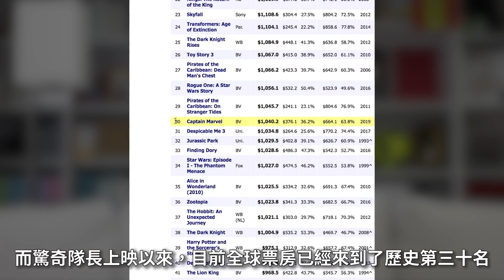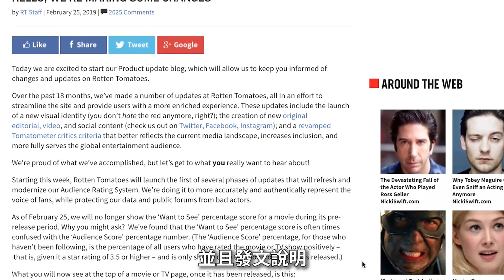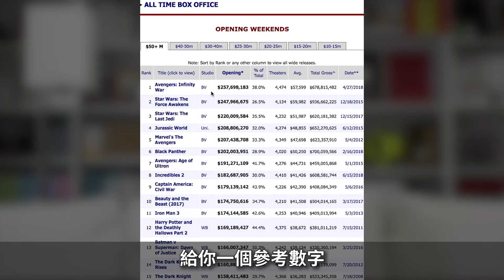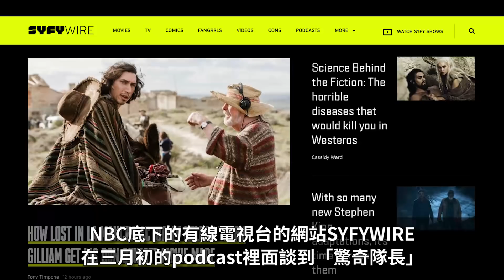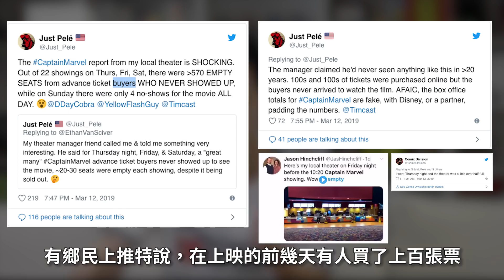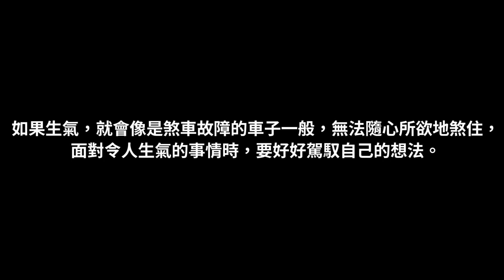驚奇隊長惹毛漫威迷，爛番茄急關網站投票功能！｜JRLEE TALKS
復仇者聯盟4：終局之戰上映前，漫威介紹了關鍵角色--驚奇隊長，
結果引發漫威跟漫威影迷大戰！

可以從第49分10秒開始聽，或者是第52分開始